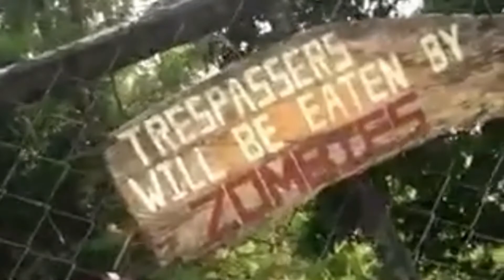WELCOME TO MY HACIENDA TOUR ｜ WHERE IS THE ZOMBIE LAND BACK TO THE FUTURE CHARRR ❤️ rainstorm29vlog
calatagan batangas
philippines 4215